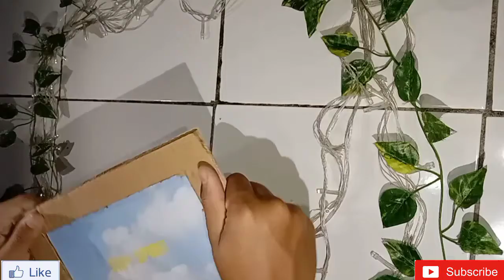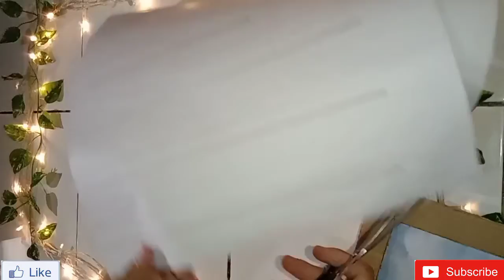Cara Membuat Pigura Dari Kardus Dan Tali Rafia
Terima kasih